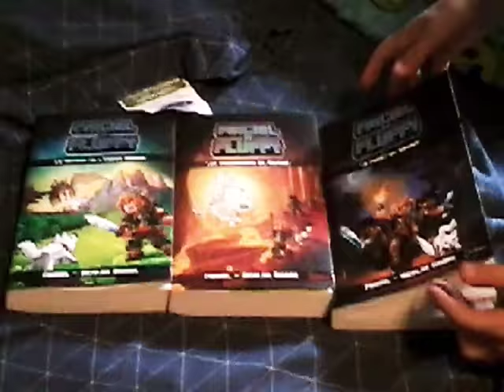Ma pire création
Premier vrai Louis fernos